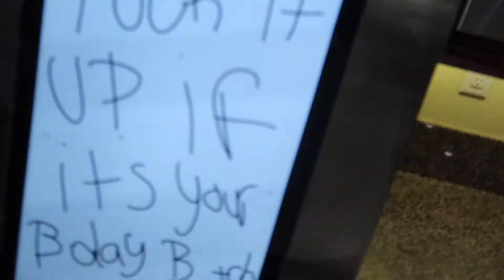The April Fools - San Diego (VLOG)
B went on a trip to San Diego with the homies!!!